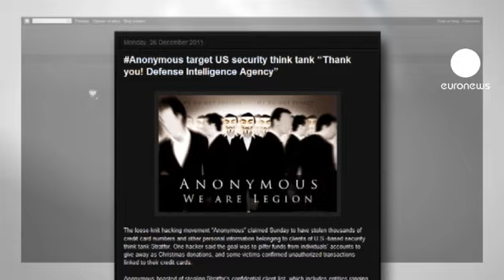Anonymous: Mais de um milhão desviado para caridade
O grupo de hackers autodenominado 'Anonymous' anunciou no domingo ter acedido a inúmeros e-mails e informações sobre cartões de crédito de clientes da empresa de segurança norte-americana Stratfor.

A Stratfor afirmou que já suspendeu o correio eletrónico e os seus servidores.

Posteriormente o movimento publicou on line

o que disse ser a lista privada de clientes da empresa, que inclui o Departamento da Defesa norte-americano, o Exército, a Força Aérea e empresas do ramo tecnológico como a Apple e a Microsoft.